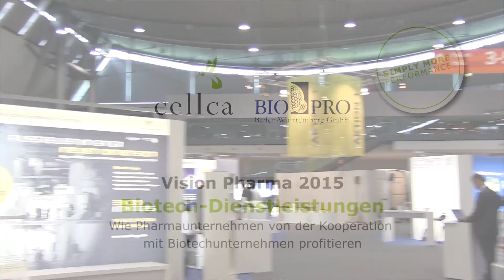Vision Pharma 2015 | BIOPRO | Cellca GmbH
Biotech-Dienstleistungen
Wie Pharmaunternehmen von der Kooperation  mit Biotechunternehmen profitieren